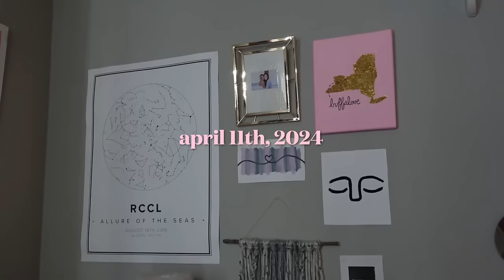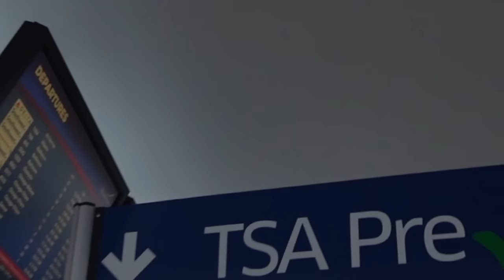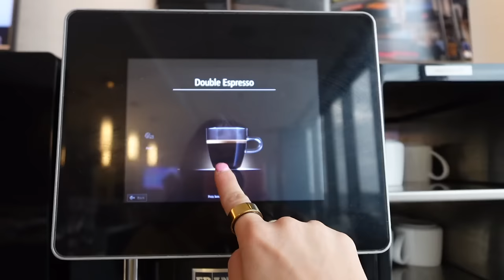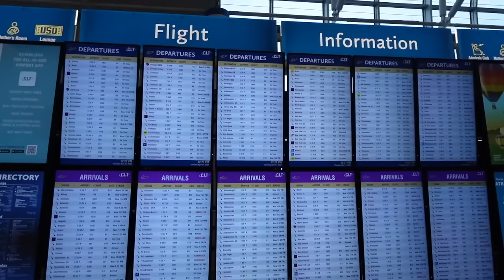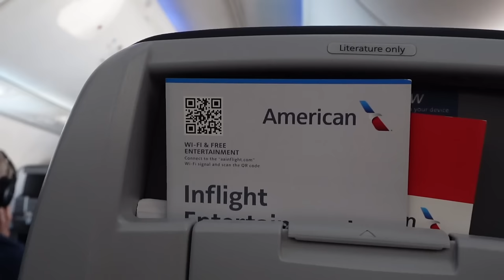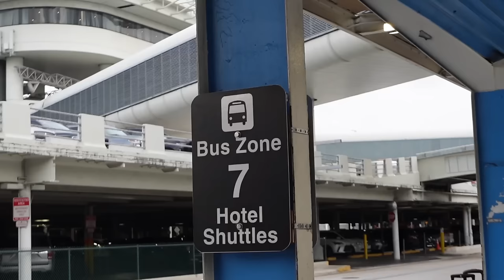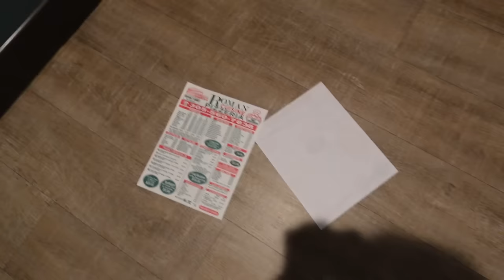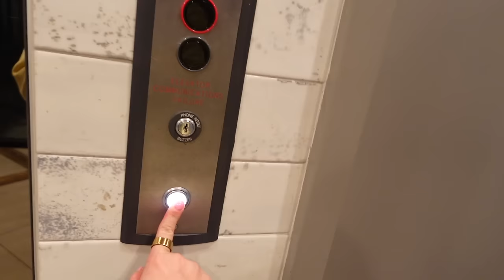pack and travel with me for my FIRST virgin voyages cruise *as a guest* !! 🚢🐚🏝️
incredibly grateful for the opportunities that have come my way this year and can't wait to share all the fun we got up to onboard the Scarlet lady!!

Luggage tags
camera sleeve
white set
gingham shorts
purple dress in white
yellow set
polka dot dress

halara: JORDANB15
whitefox boutique: JORDANXO
Paragon Fitwear: JBAUTH
Berlook: JordanB15
Care/of: JORDANBAUTH50
little words project: JBAUTH15
princess polly: BAUTH20
FabFitFun: BAUTH
Zaful: jbauth
Dossier: Jordan_10
Nail Addict: JordanBauth
RIND Snacks: JORDAN20

what camera do you use? canon rebel t7i and Sony ZV-1 II